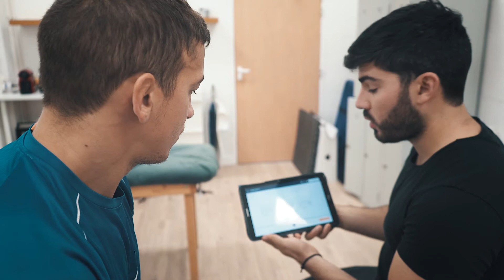K-Force tutorial #11 : Evaluation des rotateurs externes et internes de l'épaule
K-Force tutorial #11 : Evaluation des rotateurs externes et internes de l'épaule with K-FORCE Muscle Controller (en R1, R2, R3).